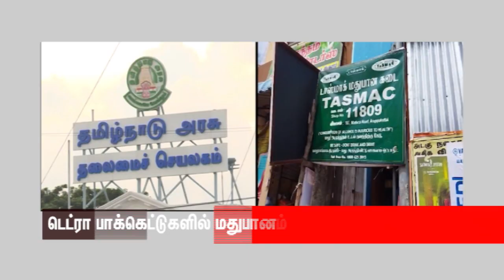பிற்பகல் 1 மணி || தலைப்புச் செய்திகள் || Head Lines || 1 PM || 29-06-2023 || Captain News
பிற்பகல் 1 மணி || தலைப்புச் செய்திகள் || Head Lines || 1 PM || 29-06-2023 || Captain News || CaptainNews CaptainSeithikal​​​​